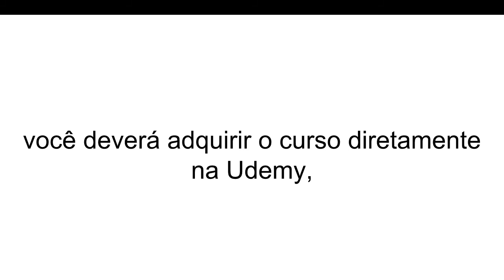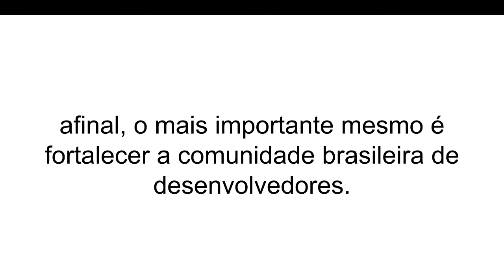Curso Angular 2 e 4 online e 100% gratuito